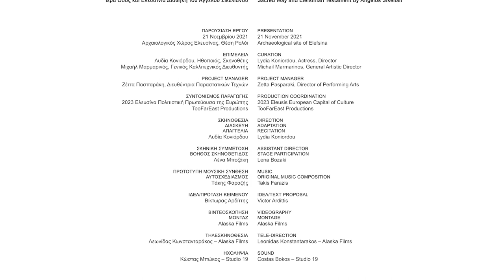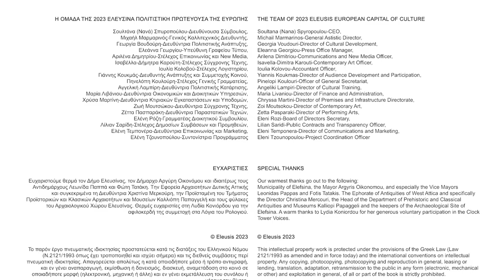Μυστήριο 2 _ Λόγια του ρολογιού: Ιερά Οδός και Ελευσίνια Διαθήκη, του Άγγελου Σικελιανού | Trailer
Την Κυριακή 22 Νοεμβρίου του 2021, στο Ρολόι που δεσπόζει στο επιβλητικό αρχαιολογικό χώρο της Ελευσίνας, η σπουδαία τραγωδός Λυδία Κονιόρδου ερμήνευσε ένα από τα σημαντικότερα ποιήματα του Άγγελου Σικελιανού, την Ιερά Οδό, αλλά και αποσπάσματα ενός από τα πιο σπάνια έργα του, της Ελευσίνιας Διαθήκης. Η καλλιτέχνις έδωσε πνοή στα αριστουργηματικά κείμενα, στο πλαίσιο ενός μουσικού διαλόγου με τον Τάκη Φαραζή, αποκαλύπτοντας πτυχές της ιστορίας αλλά και της μυθολογίας της αγαπημένης πόλης του ποιητή, της Ελευσίνας και του εμβληματικού δρόμου που οδηγεί σε αυτήν.

Η δράση έχει μαγνητοσκοπηθεί και θα μεταδοθεί από το Youtube Channel της 2023 Ελευσίνα.

On Sunday, November 22, 2021, at the Clock that dominates the imposing archeological site of Elefsina, the great actor Lydia Koniordou interpreted one of the most important poems of Angelos Sikelianos, the Sacred Way, as well as excerpts from one of rarest works, the Elefsinian Testament. The artist breathed new life into the masterpieces, as part of a musical dialogue with composer Takis Farazis, revealing aspects of the history and mythology of the poet’s favorite city, Elefsina, and the emblematic road that leads to it.

The performance has been recorded and it will be broadcast on the Youtube Channel of 2023 ELEUSIS.